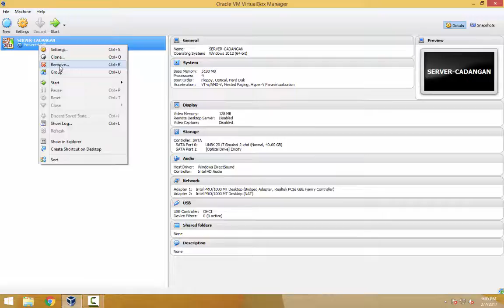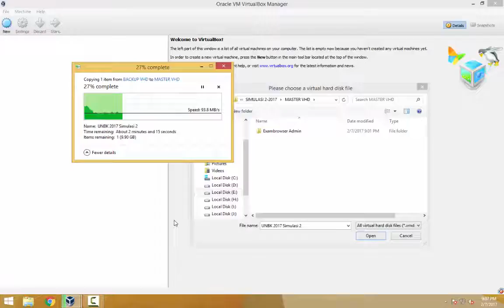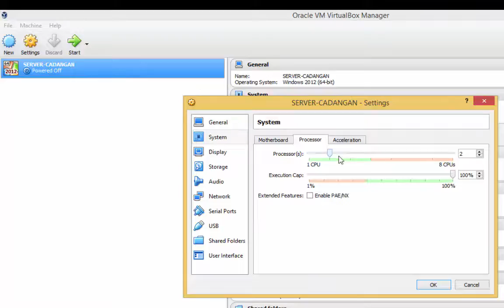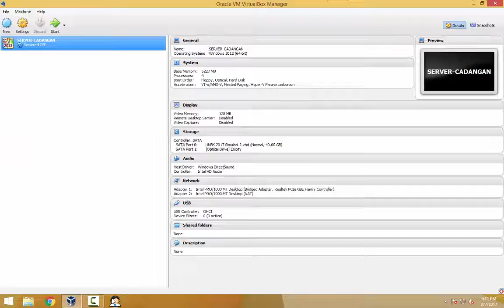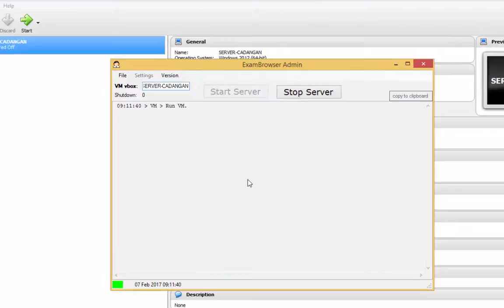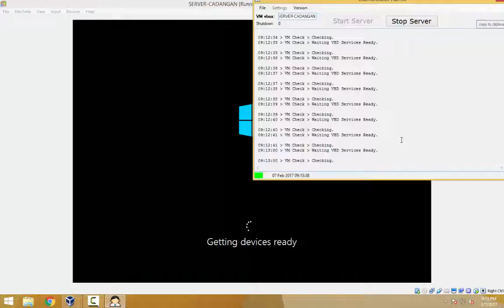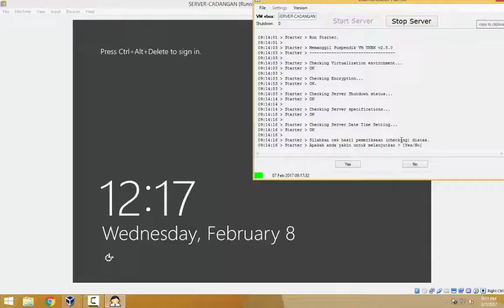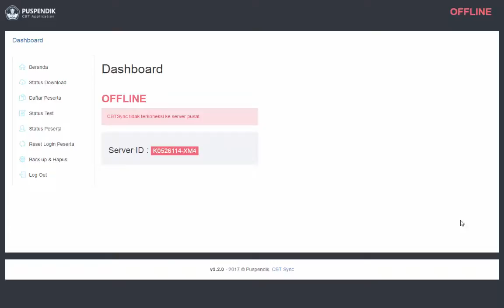Cara Install Server UNBK 2017 Lengkap